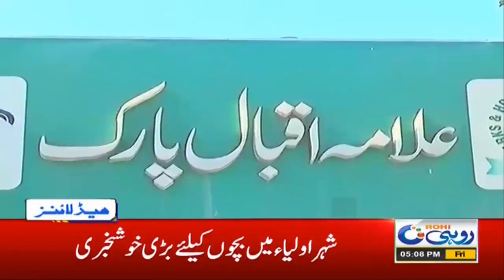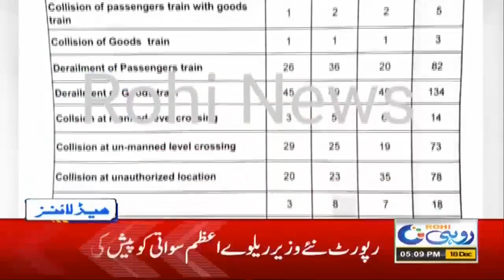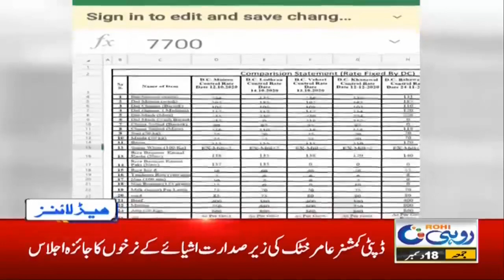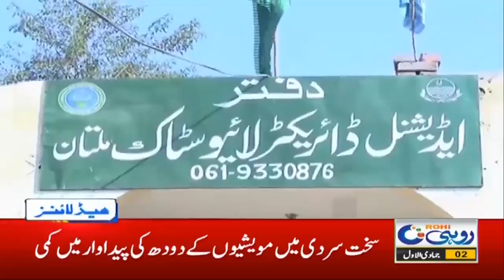Horrible Accident In Muzaffargarh | 5pm News Headlines | 18 Dec 2020 | Rohi